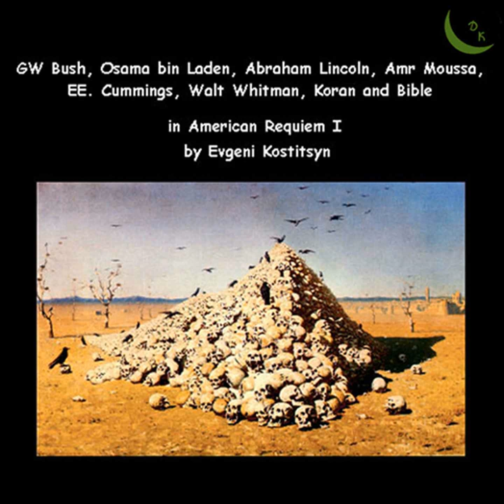American Requiem I: Benedictus - Osama - Merry Ramadan (Osama bin Laden, Chorus)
American Requiem I: Benedictus - Osama - Merry Ramadan (Osama bin Laden, Chorus) · Evgeni Kostitsyn

Kostitsyn: American Requiem I

Artist: Sergey Aleshchenko
Artist: Pavel Derkach
Artist: Alexander Minchenko
Choir: Kostitsyn Choir
Conductor: Evgeni Kostitsyn
Orchestra: Kostitsyn Symphony Orchestra
Composer: Evgeni Kostitsyn